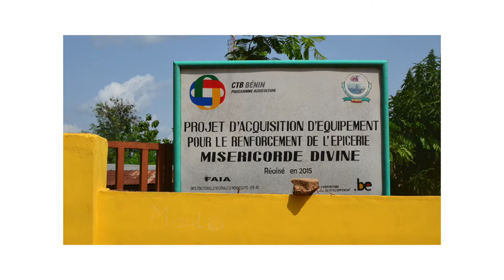CTB | Bénin - : La transformation des épices: un outil d'émancipation !? - Errose Assagba (5.2)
La transformation des épices: un outil d'émancipation!?

Un entretien avec Errose Assagba- entrepreneur feminine de transformation des épices à Lokossa (Bénin)
Mai 2017